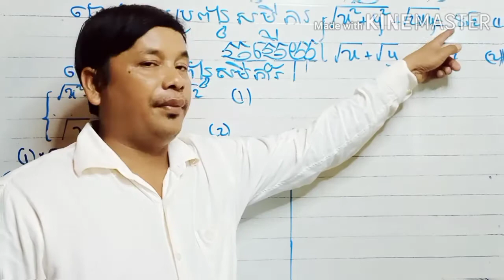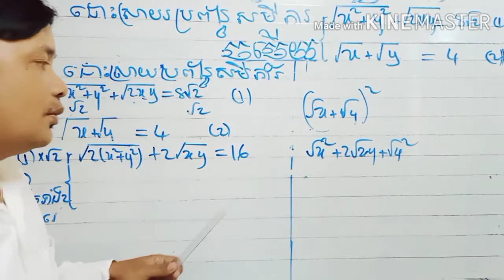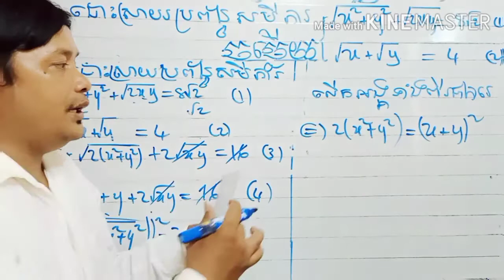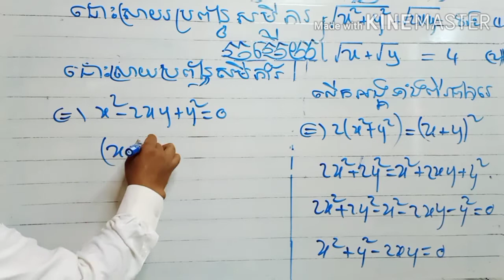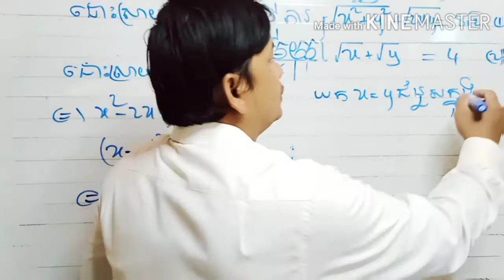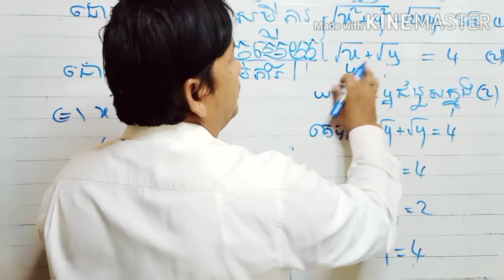លំហាត់សិស្សពូកែថ្នាក់៩ math for students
លំហាត់សិស្សពូកែប្រេីគន្លឹះដោះស្រាយឆាប់យល់និងឆាប់ចេះ ជាប្រភេទលំហាត់សិស្សពូកែដ៏លល្អមួយសម្រាប់ប្អូនៗប្រលងយកសិស្សពូកែទូរទាំងប្រទេស។